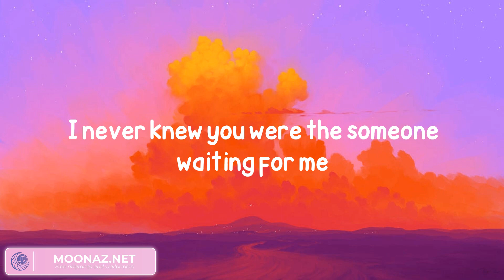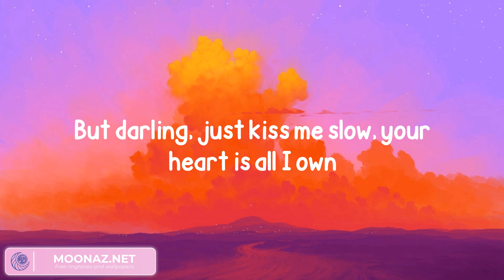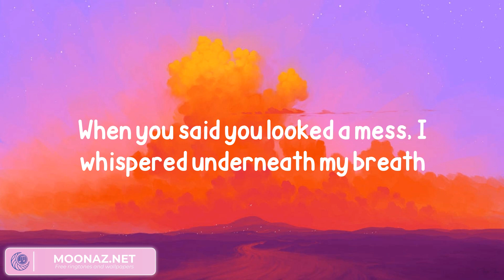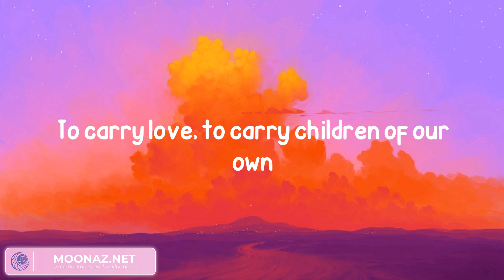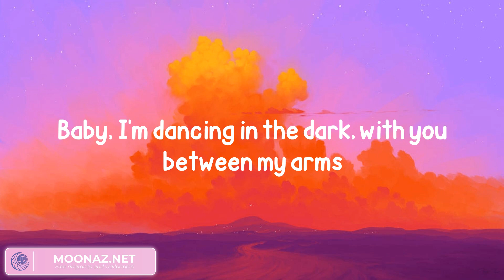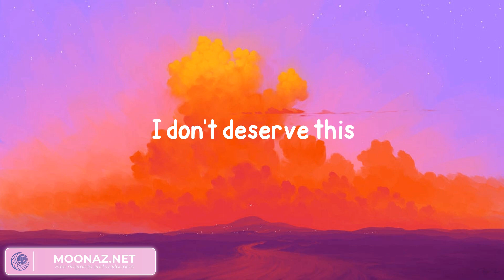Ed Sheeran - Perfect (Lyrics)